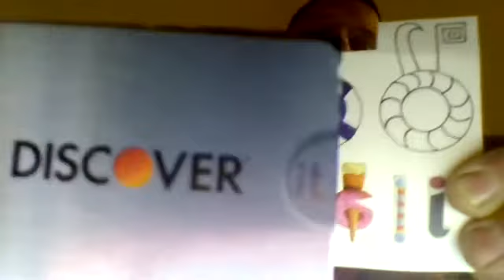Secrets of Reality